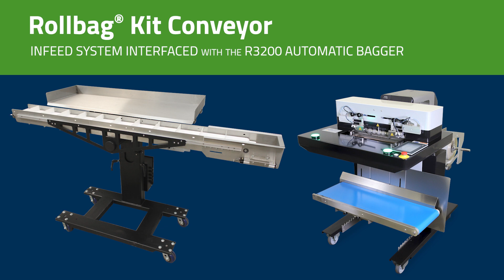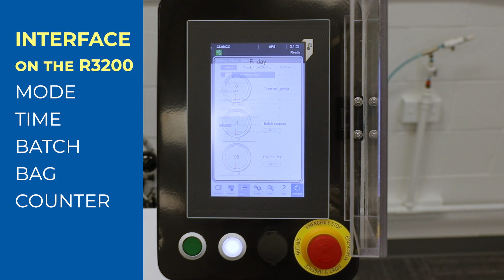Rollbag® R3200 with Kitting Conveyor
Faster, easier, and safer packaging with this infeed counting device from PAC Machinery.

The Rollbag® Kit Conveyor is designed for guaranteed packaging rates or pace rates for operators. Use this conveyor to increase production rates when interfaced with our Rollbag R3200 Automatic Bagger. This equipment allows you to package hardware kits, plumbing kits, medical devices, appliance kits, craft kits, and various parts directly into Rollbag brand pre-opened bag-on-a-roll. This kit conveyor is designed to be part of a heavy-duty packaging system and is electronically interfaced to work with Rollbag brand automatic baggers.

Find out if you can improve your packaging process with PAC Machinery equipment.
sales@pacmachinery
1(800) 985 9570